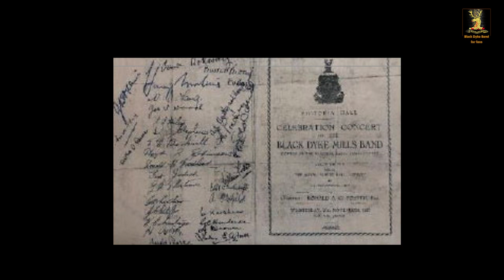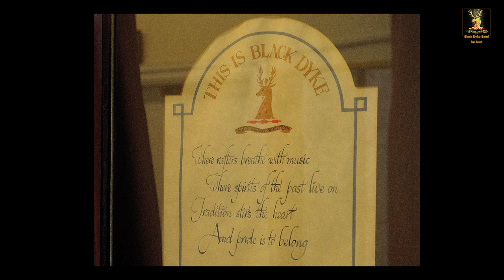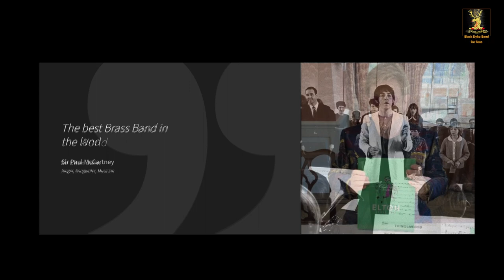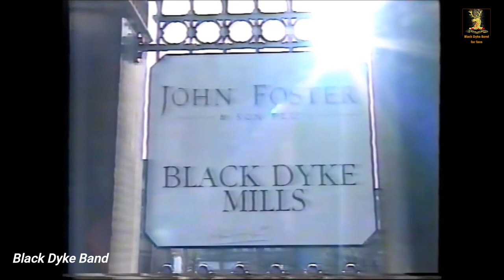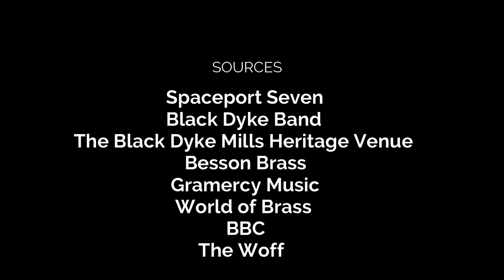Immortal - Black Dyke Band - Paul Lovatt-Cooper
Immortal
Conducted : Nicholas J. Childs
Narrator : Matthew Routley
Montage : Maxime Girod